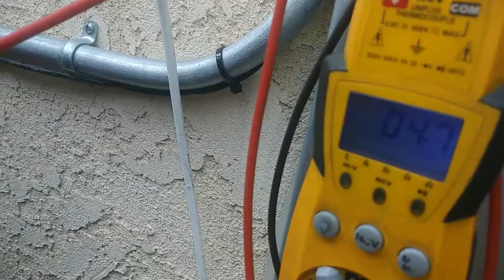Quick Goodman A/C Capacitor Replacement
Love it when it's this easy and so does the customer!